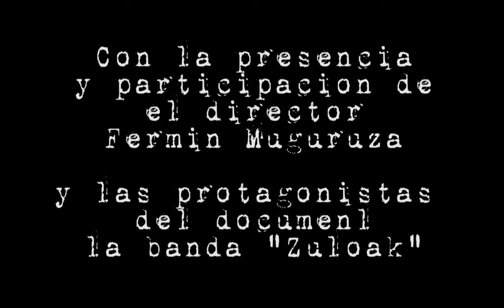Presentación del documental "Zuloak" de Fermin Muguruza en el DocsDF 2012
Extracto de la presentación del documental "Zuloak" de Fermin Muguruza en el DocsDF 2012, con la presencia del director, de la banda "Zuloak" y del director artístico del DocsDF Pau Montagud.